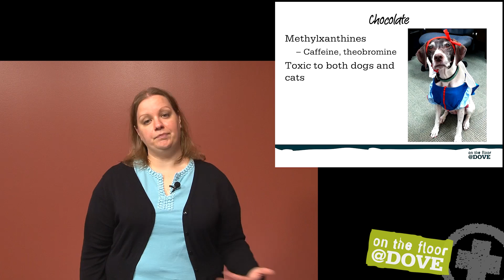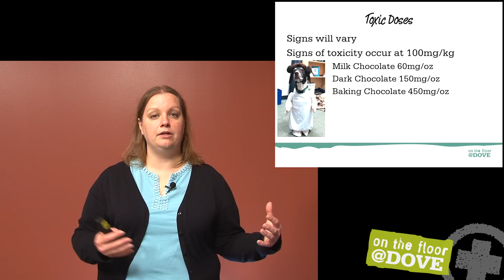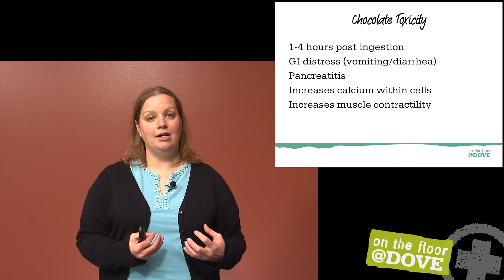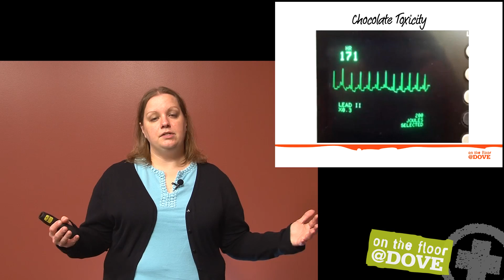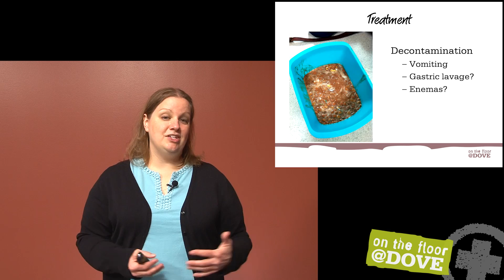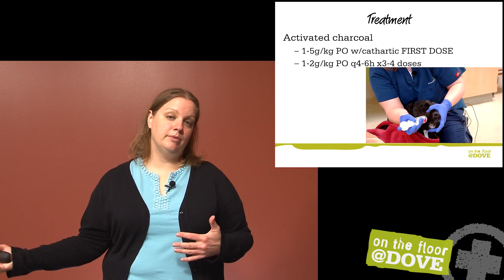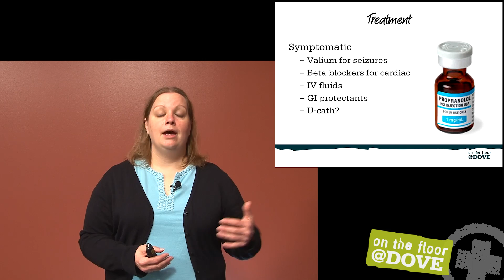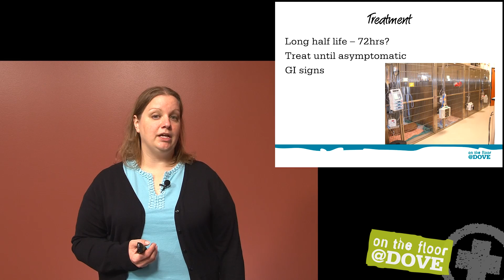Chocolate Toxicity in Dogs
You got to love chocolate! But having this delicious treat in the house means increased potential for chocolate toxicity in pets. Megan Brashear, CVT VTS (ECC), covers the basics of chocolate poisoning including toxic doses, clinical signs, and treatment plans for these patients.

While DLEAH endeavors to keep the information provided on atdove.org as up to date and accurate as possible, we make no representations or warranties of any kind, express, implied, statutory, or otherwise, about the completeness, accuracy, reliability, viability, suitability, or availability with respect to the information or training at atdove.org. Any reliance you place on such information provided on atdove.org is strictly at your own risk. In no event will DLEAH be liable for any loss or damage arising out of your use of atdove.org or the information provided on the site, including without limitation, indirect or consequential loss or damage, or any other loss or damage whatsoever.